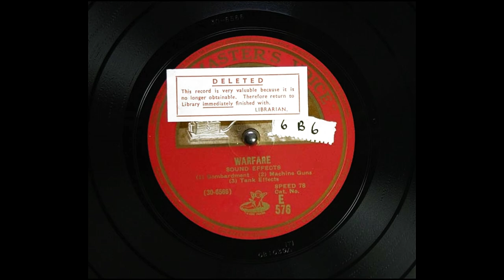Archival Warfare Sounds On HMV Part 1 (6K Subscribers Special)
Sound Effects: Warfare (1) Bombardment (2) Machine Guns (3) Tank effects.